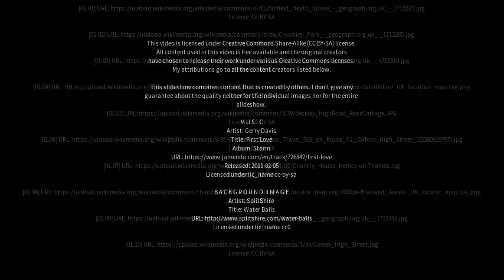Best places to visit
Best places to visit - Binfield Heath (United Kingdom) Best places to visit - Slideshows from all over the world - City trips, nature pictures, etc.